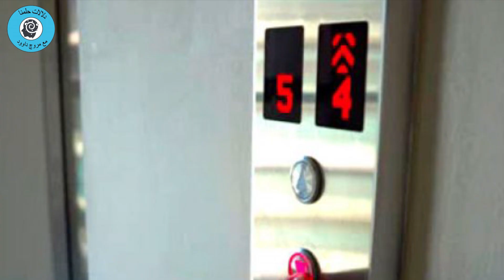تفسير حلم المصعد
تفسير حلم رؤية ركوب الأسانسير